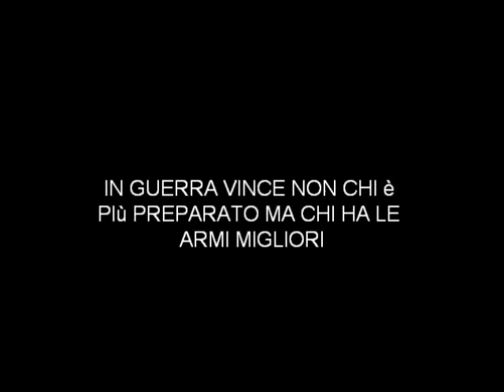THE SLEEPING END.wmv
il primo passo verso l'immortalità è la morte